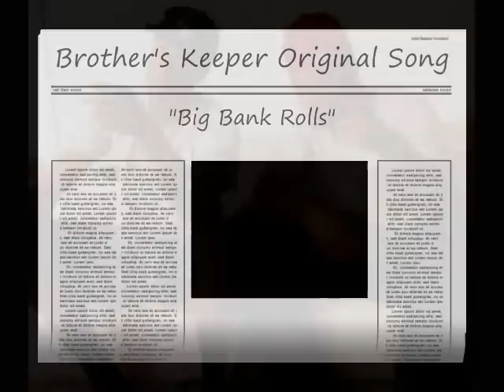Big Bank Rolls (New Original Song.) (Official Video) Wierdos Ent.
Brother's Keeper.
This one is for the ladiesss, shout out to Peweeded da General on the beat,

All love to my Brother B.Best who is in Cali right now, Ill be back in the Veg soon.
Wierdos!